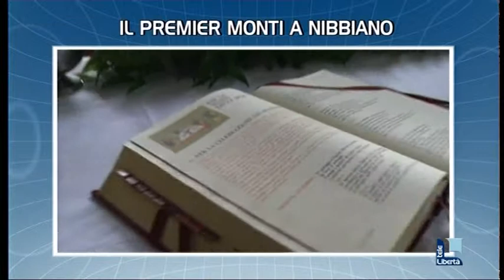Telelibertà titoli TGL 9/6/2012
"STOP ALLA CAVA DI RIVALTA"

Il conte Zanardi Landi scrive al Presidente Napolitano per bloccare il progetto già inserito nel piano estrattivo. La provincia: siamo disponibili al dialogo.

IL PREMIER MONTI A NIBBIANO

Ha partecipato al matrimonio del nipote al Santuario di Santa Maria del Monte. Cerimonia blindatissima con 70 invitati.

CASINI: "ALLEANZA CON IL PD? CHISSA' "

Anche il leader dell'Udc ha partecipato a un matrimonio a Piacenza. Prima della celebrazione ha parlato del possibile accordo con il partito di Bersani.

LE LACRIME DI DON ALESSANDRO

A soli 25 anni è l'unico nuovo sacerdote della Diocesi di Piacenza Bobbio. La vocazione nata alla GMG di Madrid. Toccante cerimonia di imposizione delle mani in Duomo.

PREMIATI 78 FEDELI DEL LAVORO

Sono muratori, carpentieri e commercianti i protagonisti della cerimonia a Palazzo Farnese. La camera di commercio ha consegnato le targhe per celebrare i 40 anni di attività di imprenditori e professionisti piacentini.

SAN POLO, TANGENZIALE ENTRO UN ANNO

Lo ha annunciato il presidente della provincia Trespidi all'inaugurazione del nuovo sottopassaggio di Turro di Podenzano.

NUOTO, 800 ATLETI ALLA VITTORINO

arrivano da tutta Italia per il trofeo della società canottieri in programma oggi e domani.